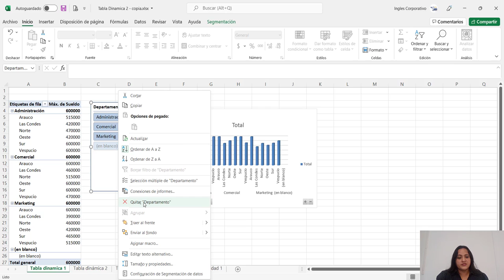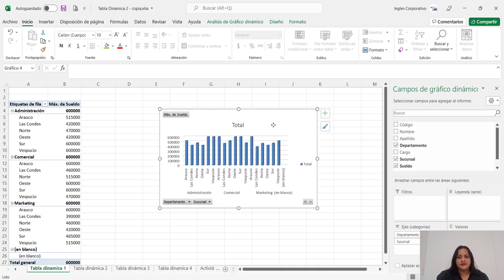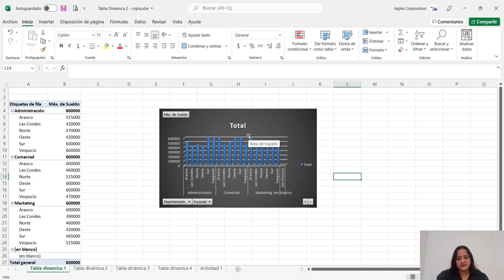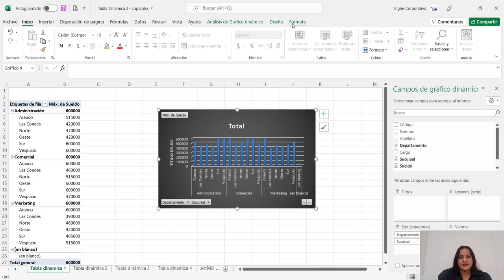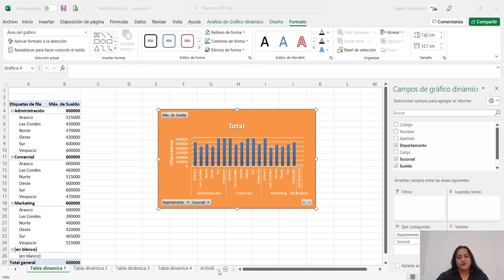Inglés Corporativo-Personalizar tablas dinamicas